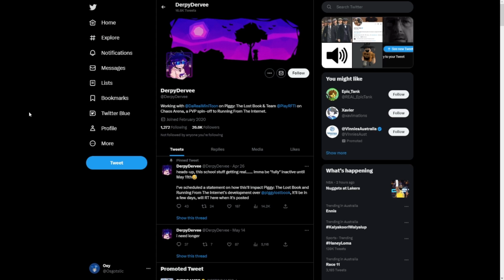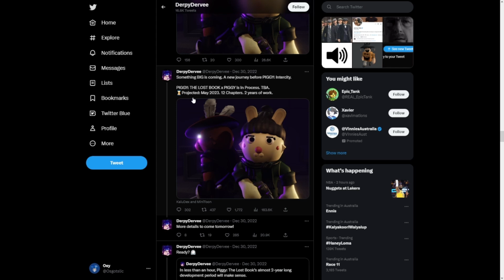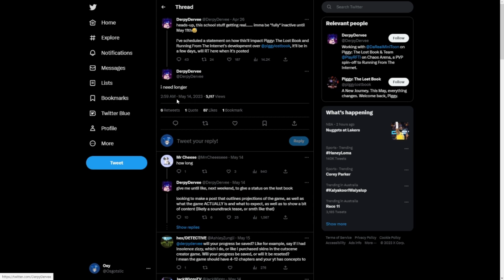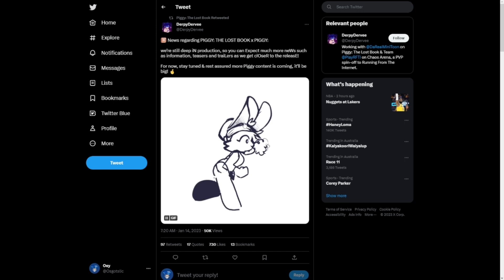⚠ PIGGY NEWS ⚠ PIGGY BOOK 3 OUT SOON!?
In this video, we discuss, Piggy X The Lost Book!